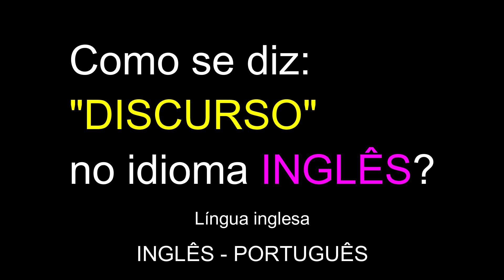Como se diz: "DISCURSO" no idioma INGLÊS? | Educação gratuita | Língua inglesa | Vocabulário grátis.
Como se diz: "DISCURSO" no idioma INGLÊS?
Vocabulário grátis.
Língua inglesa.
Online.
INGLÊS - PORTUGUÊS.

Obrigado.